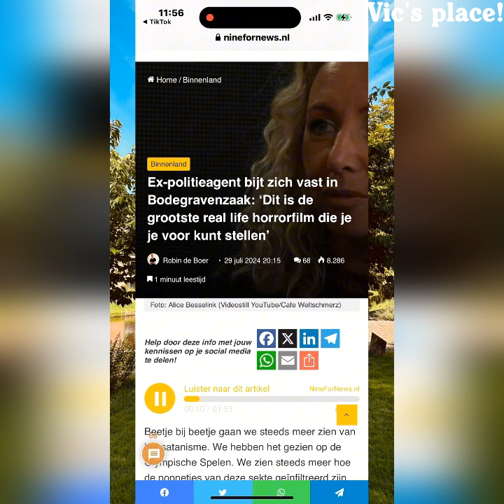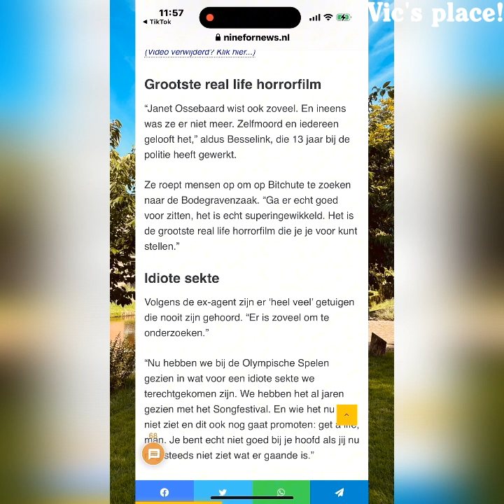Meewaaiende Pieter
Pieter denkt dat hij een eigen mening heeft maar hij gelooft gewoon elke complot theorie. En hij wil meeliften op elk mogelijk succes.
Pieter waait met elke wind mee.